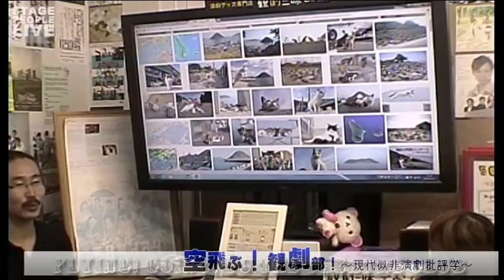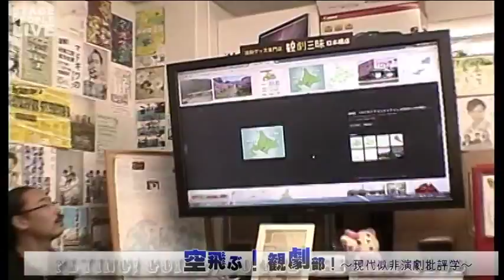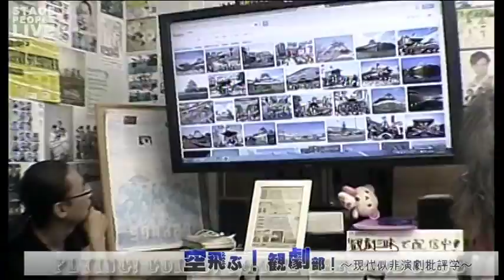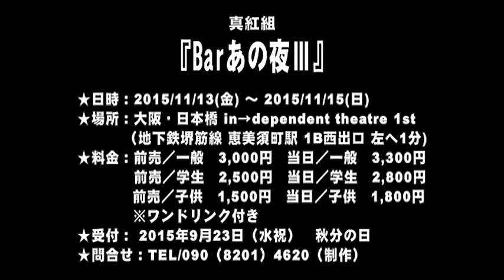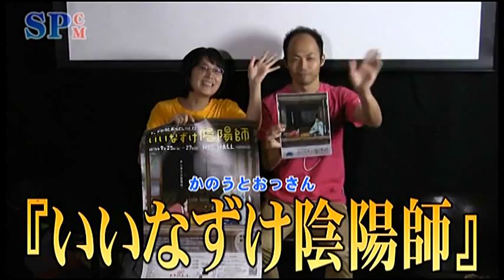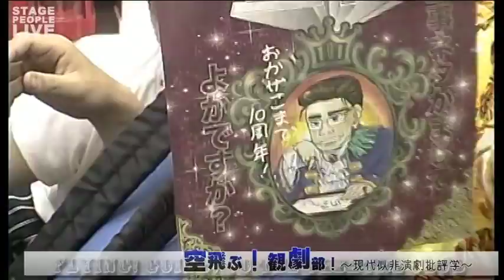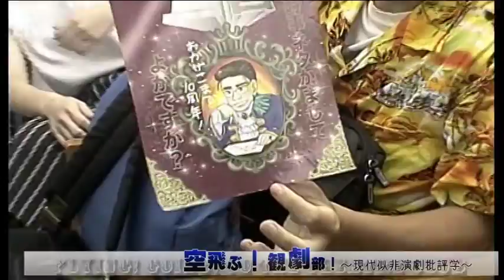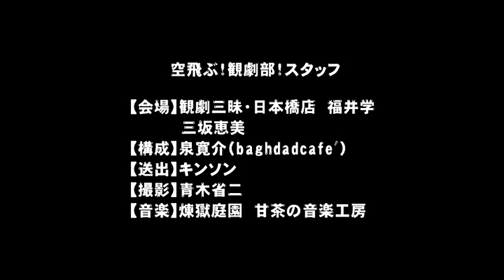『空飛ぶ！観劇部！』第18回「故郷と演劇 ～田舎を自慢しよう！～」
「もっとフリースタイルな演劇」を目指して毎月第4水曜日21時、観劇三昧日本橋店にて開催中！

田舎で演劇をやるのは大変！そうして都会に出てきて演劇をやっているけど、でも地元が僕たち私たちを支えて
くれたんだ！演劇人が自分たちの田舎で誇りに思うことを自慢しあう！お国自慢型演劇トーク！

出演：泉寛介、武信貴行
ゲスト：･高間響（笑の内閣）、Sun!!（DACTparty)、チャーハン・ラモーン
登場地域：香川県佐柳島、北海道日高地区、大阪府千早赤阪村、大阪府岸和田市、富山県利賀村、高知県宿毛市